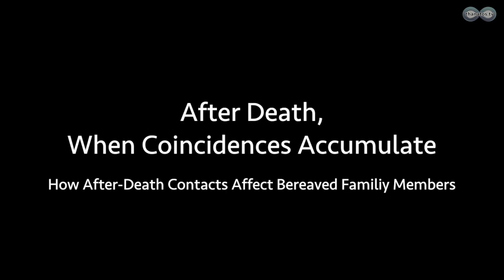After Death, When Coincidences Accumulate | Trailer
When a loved one dies, life changes. Grief, expressions of sympathy, the search for new normality. That death is only a transitional experience and life continues without the physical body in a different form remains a vague hope. Most people do not really believe in this. And yet a widespread phenomenon speaks for the fact that the deceased are well and that they live on in a non-material world: the so-called after death contacts.

Many people report unusual occurrences, unbelievable coincidences and actual messages that are conveyed to them. They are convinced: we have to learn to think in a new way, life after death is a reality.

Credits:
Camera: Heike Sucky, Mehmet Yesilgöz
Translation, Voice Over: Peter Cox, Amira Weiss, Werner Huemer
Editor: Werner Huemer

A film documentary by Werner Huemer